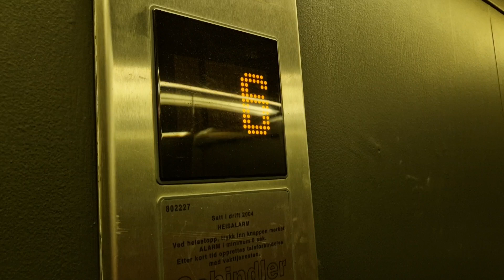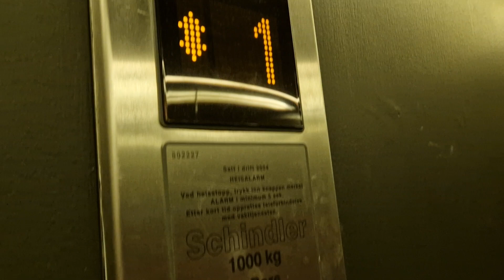2004 schindler eurolift at folkets hus Trondheim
brand schindler
year 2004
Flors
6
5
4
3
2
1
k